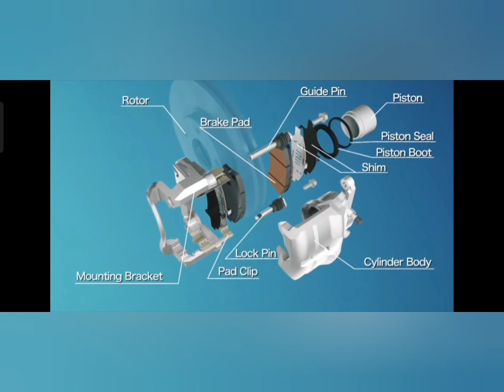what is Disc Brake? l Main Components of Disc Brake l Working Principle of Disc Brake l डिस्क ब्रेक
How do Disc Brake work in Car and light Vehicle
the working of typical disc brake found in Car and light Vehicle.
How the disc brake work ?

Disc brakes use the clamping method for braking.
we know that the brake system works because there is friction.
In the Disc Brake system, friction occurs when the brake pad clamp a rotating Rotor.
So there are two main components.
first the Rotor.
the Rotoris shaped like this, connected to the axle shaft so that it rotates with the wheel.
Second, Brake Pads.
Brake pads are the component to rub the Rotor. they are connected to the chassis of the vehicle. so, when they are clamped the Rotor, brake pads are able to hold the Rotor rotation.

But how the brake pads clamp the Rotor ?
     we have another components, it is the brake Caliper. Brake Caliper is a brake actuator that produce clamping movements.
the Hydraulic system besically function to move energy from the pedal to the actuator more effectively.
So when we press the pedal. the push rod is pushed, so that the piston inside the master cylinder is also pushed. the movement of the piston will press the fluid so that the fluid moves outward. in the brake Caliper, there is a piston connected to the fluid from the master cylinder.
so that, the pushed fluid enter the Caliper and push the Piston. that makes the piston move.

But why the piston only on one side? How the Caliper clamp the brake pads?

the brake Caliper we see, is a floating type. the floating type, widely applied from Car and light Vehicle. in this type, there are two Caliper pins. so the Caliper can freely slide.

so the movement of the piston, will slide the Caliper. so the outer brake pad rub the Disc.
Then the piston continues to move. this second movement will push the inner brake pad to rub the Disc. so, the piston have completed the disc with the same strength.
it is easy right , that's an animation of how hydraulic disc brake work.